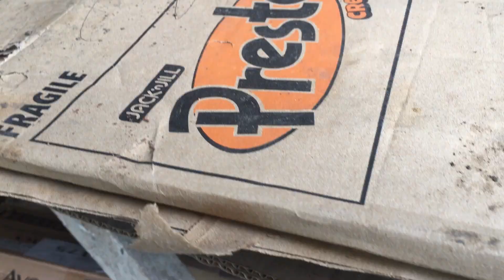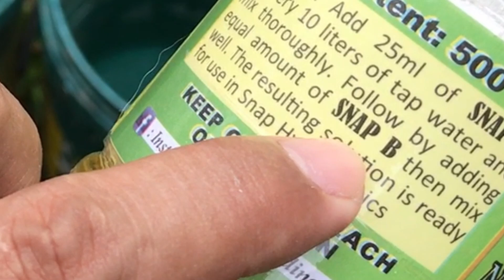Growing Lettuce Using Kratky Method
Lettuce Variety: Dabi (Pellet Type Seeds)
Hydroponics Solution: SNAP Hydroponics
Method of Growing Lettice: Kratky Method
Growing Duration: 45 days